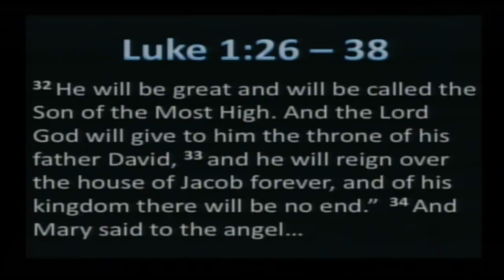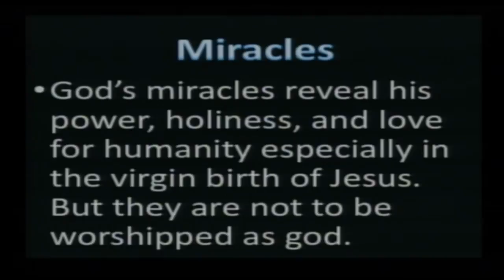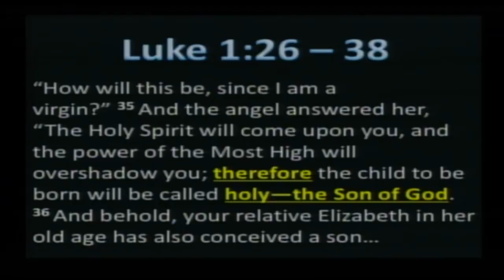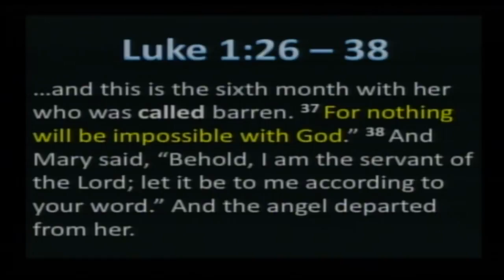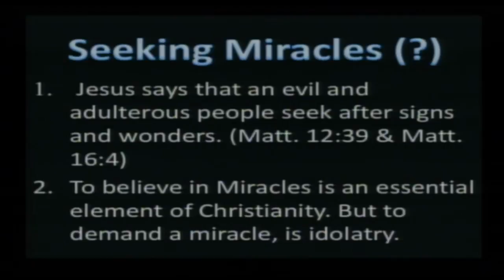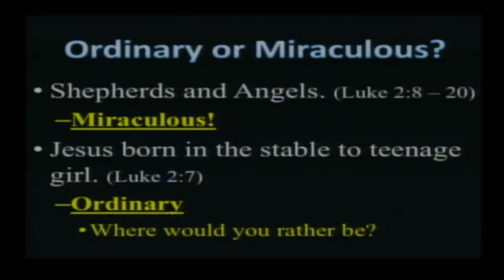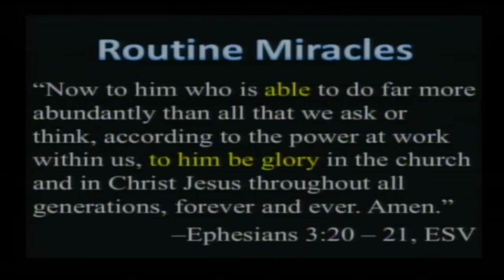Christmas Essentials " Miracles"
This video is about Christmas Essentials " Miracles"